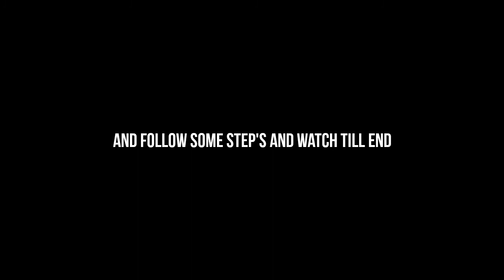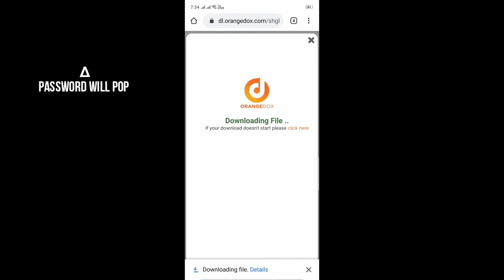Nsb photo editing prestes / nsb lightroom presets for free / nsb lightroompresets for mobile /preset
Photo prests for free...